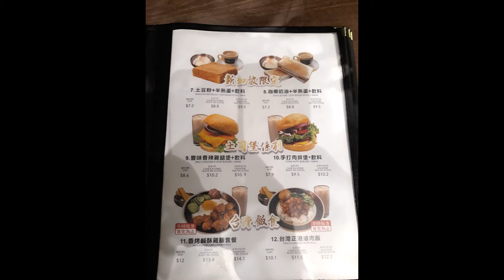Half Day Leisure Trip at Nex ( Serangoon ) 16 March 2021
Sent my car for servicing at Ubi, and realised Ubi mrt is nearby, hence started my half-day leisure trip to Nex. Had breakfast there, some shopping, and then lunch, before returning to Ubi to collect my car.

Breakfast at Fong Sheng Hao 豐盛號. Ordered TW Special Pork Patty but not sure if they gave correct one, as the patty was very thin... I hope not... Bread is slightly chewier than normal ones, and taste naturally sweet, probably due to the milk content? Scramble-styled egg is fluffy, and goes well with the sauce of the patty. Sauce is slightly to the sweeter side with nice fragrance aided by the pork taste. Cheese however is over-powered by the sauce flavour. The cane flavoured red tea has strong tea after-taste, and elegant sweetness, probably due to the cane sugar. Can be addictive.

Lunch is at Pavilion Banana Leaf restaurant. The teh tarik is just nice in sweetness, has quite good Ceylon tea fragrance and smooth texture. The samosa is quite a big piece, and comes with a green (peppermint leaves ???) sauce and a red (sweet chilli???) sauce. Skin is slightly thick, and crips on the outside, and seem to have a spice taste. Filling consists of potatoes (mashed), spices, cashew nut, peas, etc. Quite good with the green sauce especially. Mutton Briyani is very big portion, think good enough for 2 servings. Moist rice has nice fragrance, and taste well with the gravy mixed. Many big chunks of mutton is included, very tender and no weird smell, very delicious. The red sauce/gravy is a not very spicy nor hot, and can be added to some of the non-gravy-mixed-rice.  The white yogurt sauce (raita ?) is super nice, on the meat or rice. Amazing piece of papadum that remains crispy after long time. Think this meal costs around $25 or so...

for my other blog on mostly eating and food and other stuff.